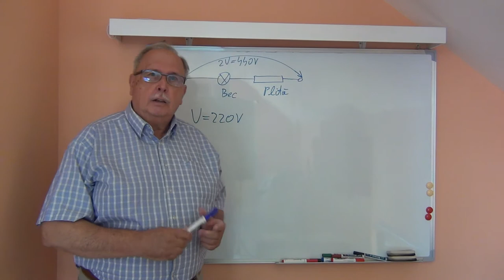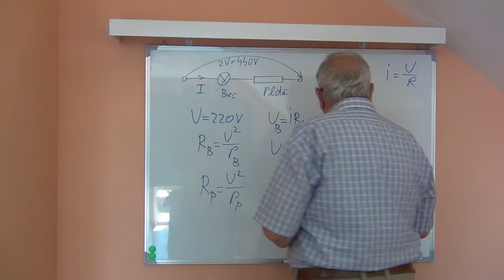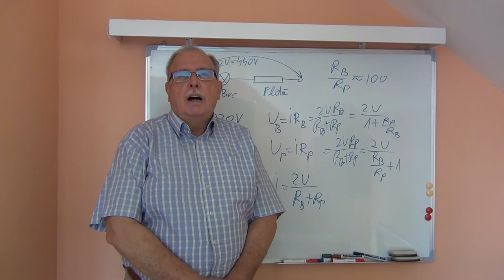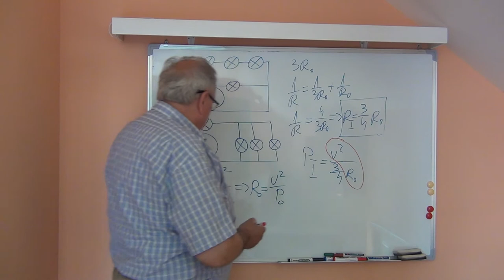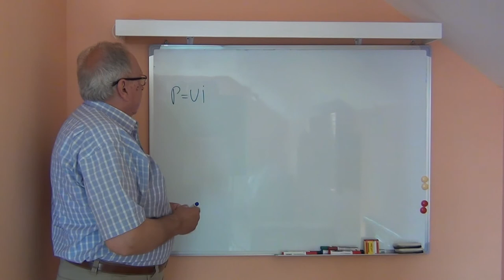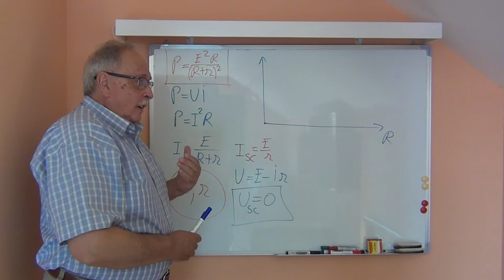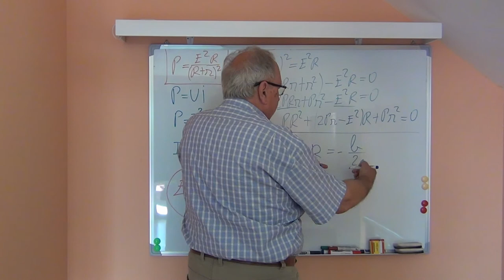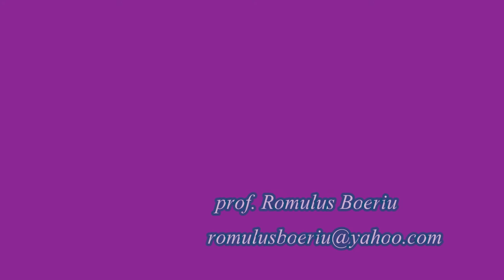Fizică pentru bacalaureat, admitere și examene. Electricitate_03